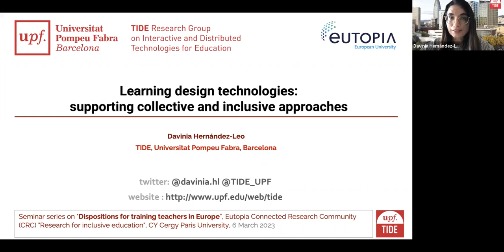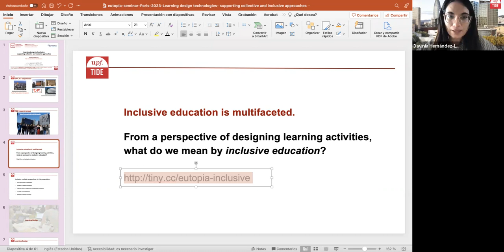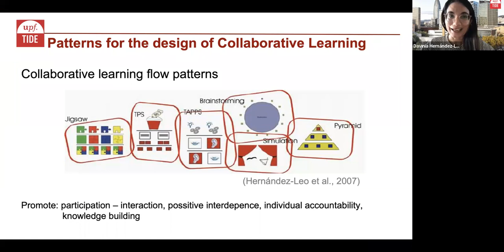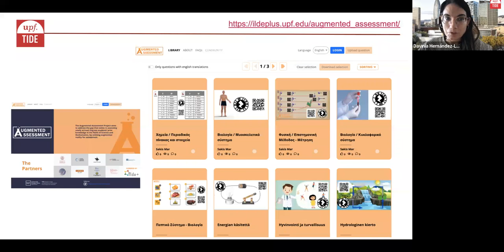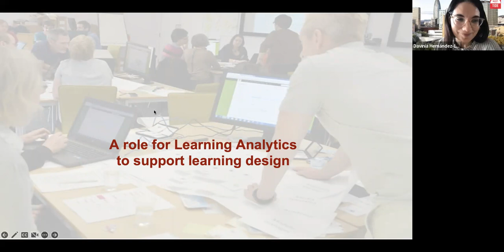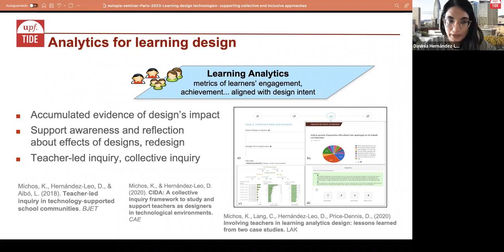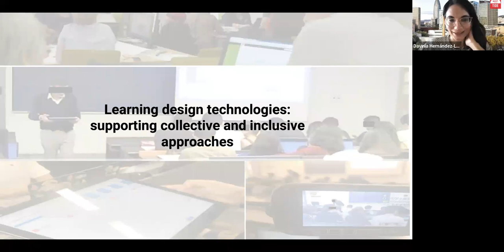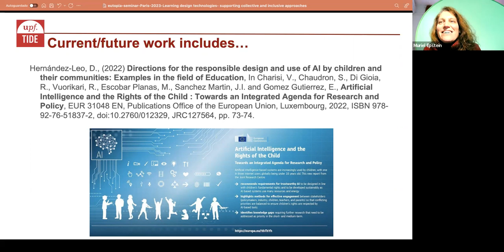Séminaire "Dispositifs" (DPROH-GPS) : séance du 6 mars 2023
Davinia Hernandez-Léo (Université Pompeu Fabra de Barcelone) : "Learning design technologies : supporting collective and inclusive approaches".